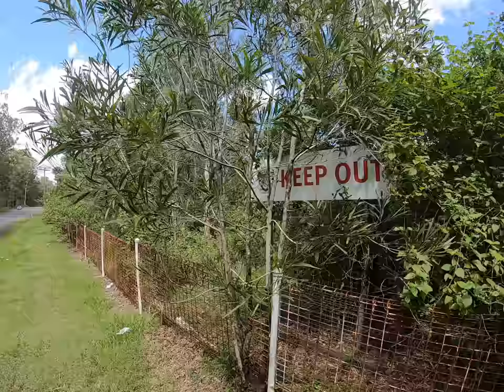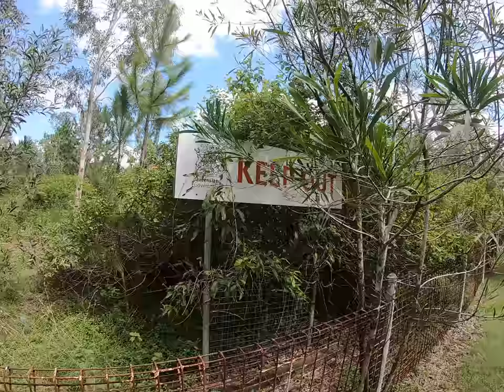Correctional Services at Wacol in Brisbane and the Horrific illegal release of Lantana Camara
Well in part 2, I have just been chatted by 3 People in a car from Correctional Services who were very unhappy with my filming these materials, I was Continuously warned not to go on the site which I didn't because as I said to them, I have exactly what I want here.
Interestingly I contacted the department about a year ago but received absolutely no response which is normal for our Government and the Corruption they created within departments.
If Climate Change exists then we must deal with Lantana Camara in Australia and then lead the world into fixing it into the future.
Why do I use the term if it exists? Glad you asked, its because the actions of our Government is illegal on all levels and because we tolerate this level of Environmental disaster then we are responsible for the deaths of all the animals, Flora and Fauna across the 20 Million Hectares destroyed and because I have no equal in the world then it falls on me to finally educate on large scale the public so that we do not keep repeating Australias worst ecological changes in our History. SO sit back and listen to the Facts about Lantana Camara In Australia.